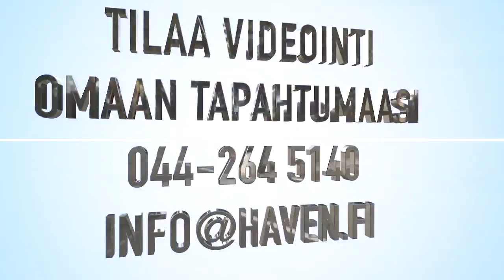Helasmeri Hanna & Rokmen 90cm @ Hanko SeaHorse Week 27.-31.7.2016